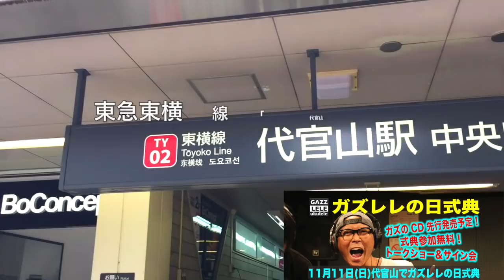2018/11/11「ガズレレの日」イベント会場までの道案内！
11/11 ガズレレの日イベント！

2018/11/15リリース！ガズのCD「レッツゴーさあ行こう」詳細はここ